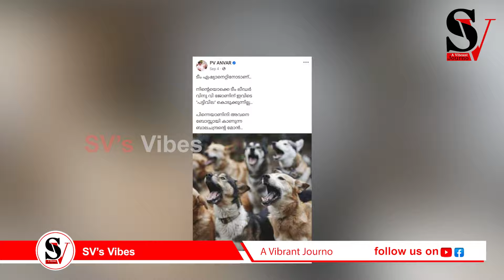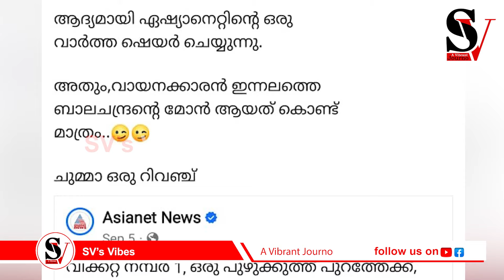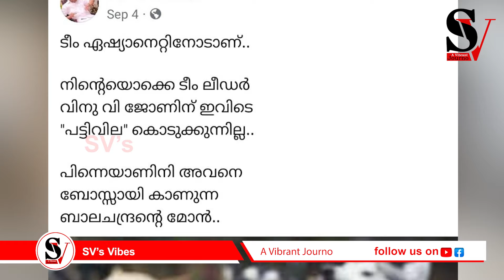തെറി വിളിച്ചു നടന്ന ഏഷ്യാനെറ്റ് മാപ്രയോട് ഓന്ത് ഇക്കാൻ്റെ നാണംകെട്ട സൊറ !! pv anwar | asianet news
പിജീ...പണ്ട് ചായയും ചിപ്സും കുടിച്ചത് ഓർമയുണ്ടോ? ഇപ്പോ അണ്ടിപ്പരിപ്പാ! തെറി വിളിച്ചു നടന്ന ഏഷ്യാനെറ്റ് മാപ്രയോട് ഓന്ത് ഇക്കാൻ്റെ നാണംകെട്ട സൊറ !! pv anwar | vinu v john | asianet news | pinarayi vijayan | cpm